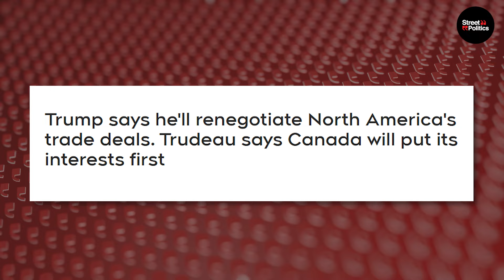Trudeau Has MELTDOWN After Trump’s SHOCKING ANNOUNCEMENT!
About This Video:

Prime Minister Justin Trudeau’s bold words certainly grabbed headlines, echoing through the media as a firm "don't mess with Canada" stance. However, considering Trudeau's track record when dealing with high-stakes negotiations, some are raising eyebrows.

Remember the last time Trudeau faced Trump's administration over trade deals, back in the tumultuous days of NAFTA's transformation into the USMCA? Many Canadians felt their leader was more concerned with photo ops than tangible results. Is this the same script being pulled off the political shelf, dusted off, and presented as a fresh resolve?

Trudeau assures the public that Canada will steadfastly assert its own interests, a promise tantalizingly optimistic yet perhaps slightly hard to swallow. He highlighted Canada's historical defiance of global protectionist trends, claiming that Canadian jobs and industries will be front and center during any future negotiations.